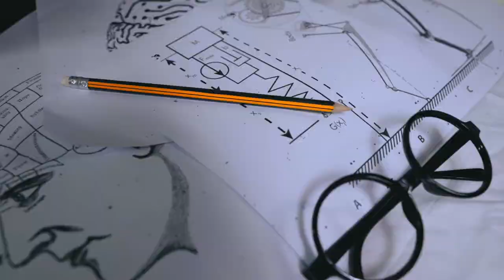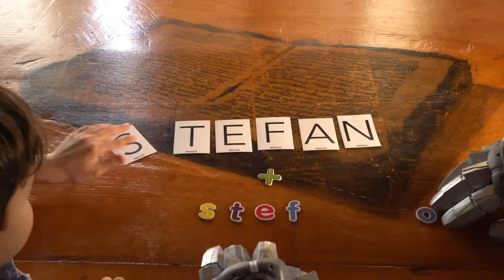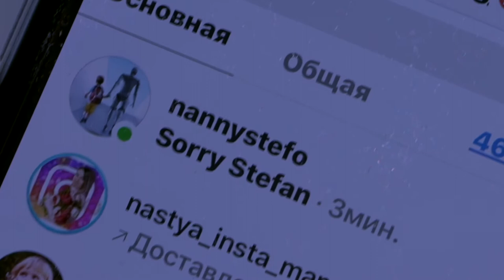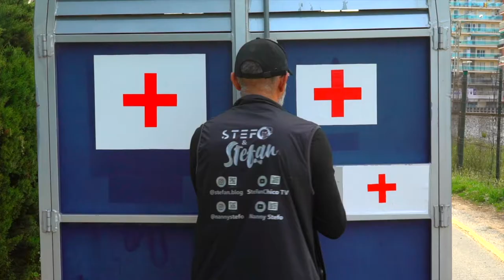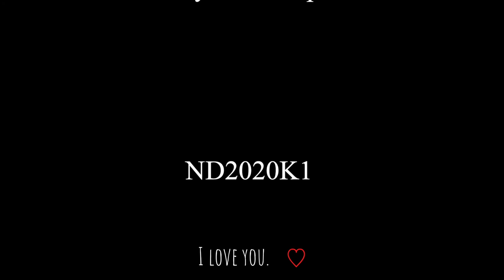Как Стефан и папа создали настоящего робота человека и начали с ним жить. Мальчик и Робот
Робот человек по имени Стефо. Удивительное приключение про мальчика и его друга робота Стефо 💚  Как Стефан и папа создали настоящего робота человека и начали с ним жить.